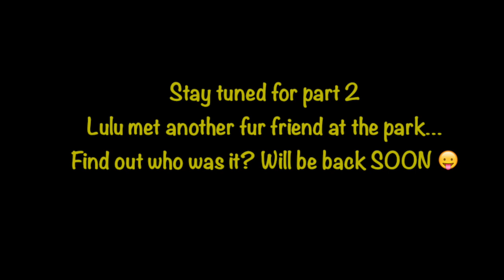Shih Tzu Puppy I Adventure at Little Bay Park New York I Throgs Neck Bridge I Part 1 🌴🌷 👣 🐶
Hello Friends,
This is Lulu the puppy. It was just another beautiful day that I visited the Little Bay Park New York. In this video you will see the backdrop of the Throgs Neck Bridge. This bridge was opened  on Jan 11, 1961 and  connects the Throgs Neck section of the Bronx to the Bay Terrace in Queens.  This video is just part 1 of 2 of my adventure. As always, thank U friends for watching and Lulu will see you back soon.  😍

I'm now on Facebook and Twitter. YAY...Follow me 😊